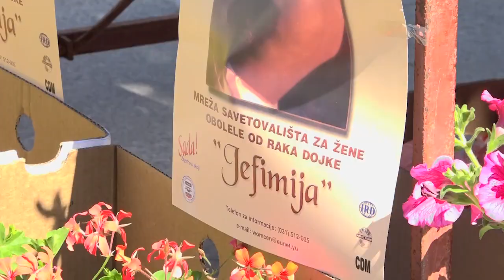31.05.2021. Jefimija prodaja cveca